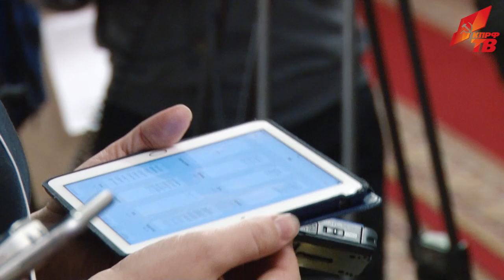«Кадры, цены, митинг в Ульяновске»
5 июня, предваряя пленарное заседание в Госдуме, перед журналистами выступили первый заместитель председателя Комитета ГД по труду, социальной политике и делам ветеранов Н.В. Коломейцев и Член Комитета ГД по охране здоровья А.В. Куринный.